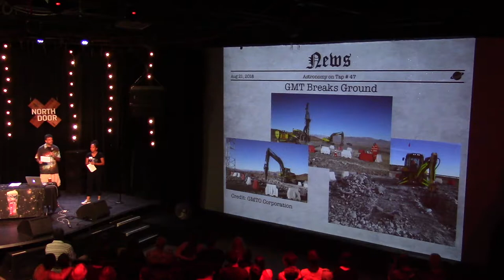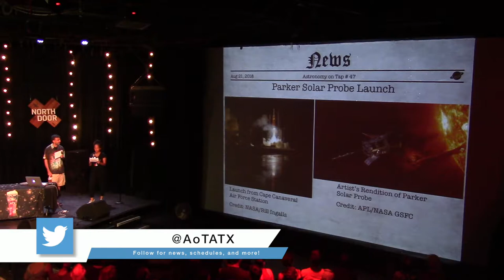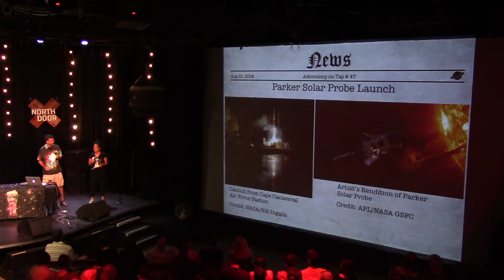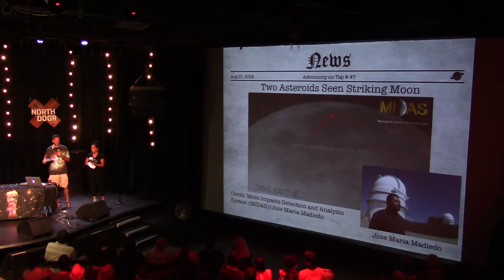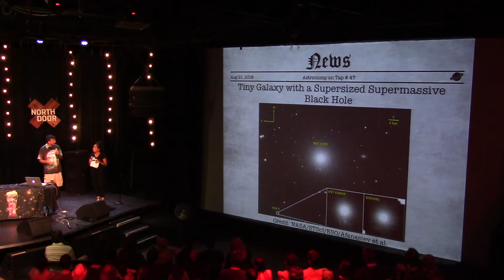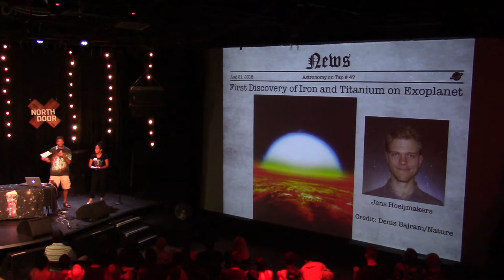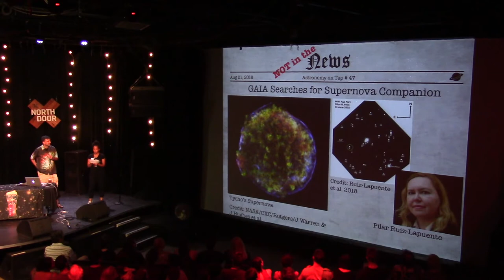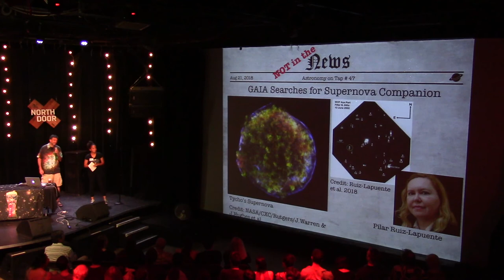AoT ATX #47: Astronomy in the News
UT Austin graduate student Sinclaire Manning & Dr. Brian Mulligan discuss the latest astronomy news. From Astronomy on Tap ATX #47, held at The North Door in Austin, Texas on August 21st, 2018.